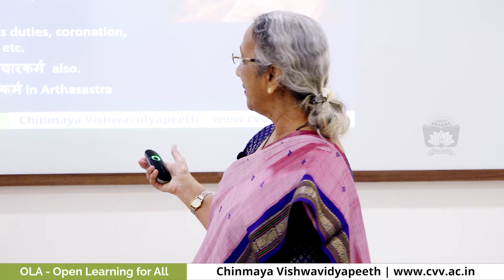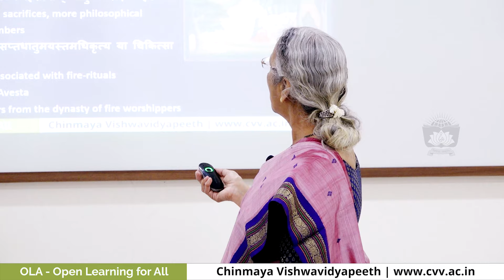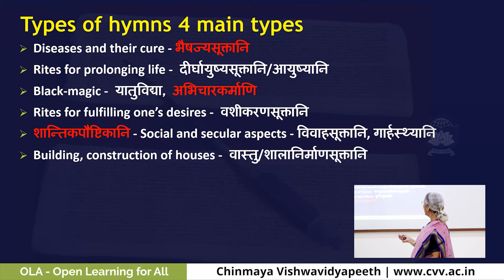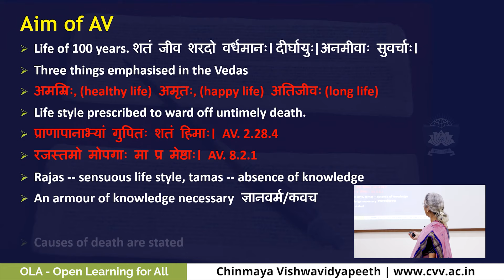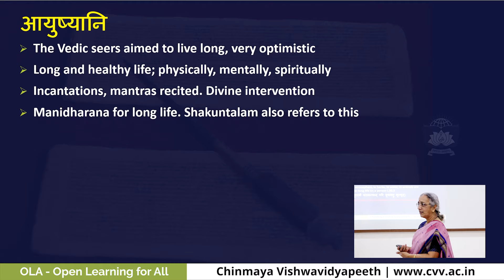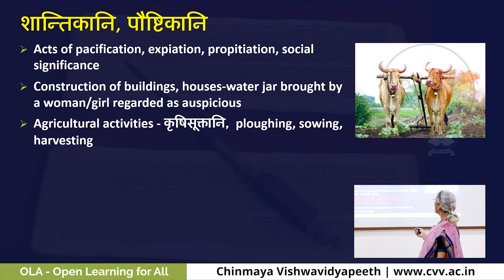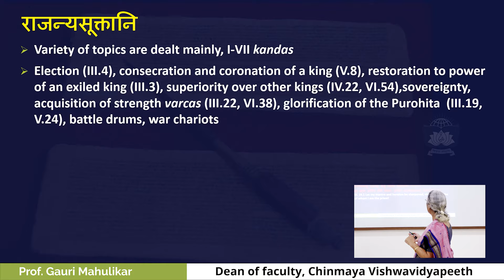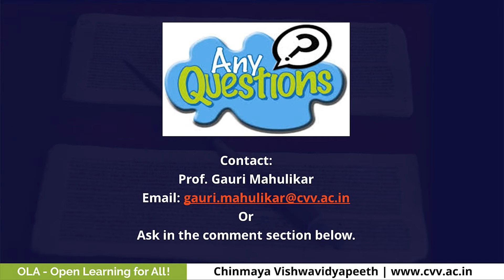Atharvaveda by Prof. Gauri Mahulikar (OLA 15)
Atharvaveda is the fourth Veda in the Vedic pantheon. It's the Veda for the masses, in a way.
It's known as Bhashajyaveda, because it deals with diseases, symptoms, curative and preventive medicine etc.
It's also called Khatraveda as it has many hymns related to King, his coronation, the appointment of ministers
It has numerous philosophical hymns and some regarding construction, agriculture as well

Please feel free to encourage others to register for the talks.